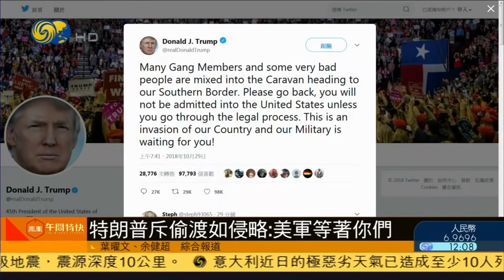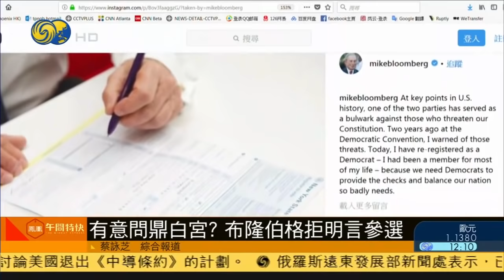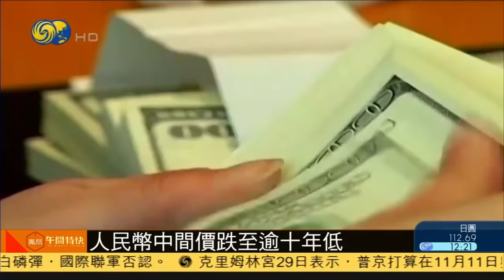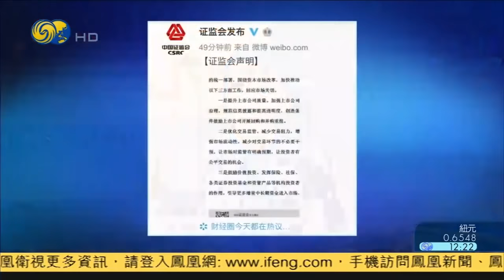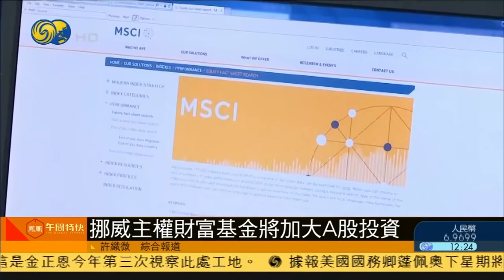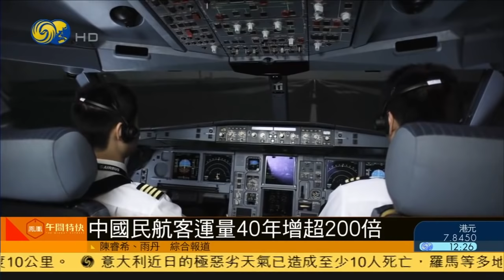《鳳凰午間特快》美國增兵5000餘人戍邊 印尼客機墜毀189人或全罹難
00:20 韓美安保會議商暫停軍演移交指揮權
05:29 美增兵5200人戍邊，堪比駐伊部隊
07:57 美國猶太教堂槍擊案 疑犯首度出庭
09:52 布隆博格拒明言參選
11:45 印尼獅航客機墜毀，189人料全罹難
13:30 卡舒吉未婚妻斥特朗普助隱瞞真相
15:32 菲貿易工業部長期待“一帶一路”項目
17:57 人民幣中間價跌至逾十年低